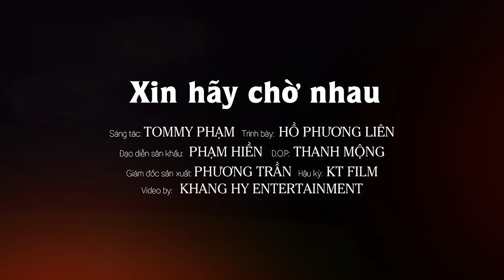Xin Hãy Chờ Nhau - Hồ Phương Liên Xinh Đẹp Và Đầy Quyến Rũ Trong Ca Khúc Mới | 4K MV Official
Sáng Tác: Tommy Phạm
Ca sĩ: Hồ Phương Liên
Hoà âm: Đỗ Thành Công
Quay phim: Khang Hy Entertainment
Đây là kênh YouTube chính thức của Ca sỹ Hồ Phương Liên (Á Quân Thần Tượng Bolero 2017)
© Bản quyền thuộc về Hồ Phương Liên Official & POPS Worldwide. Không sao chép dưới mọi hình thức !
© Copyright by Hồ Phương Liên Officialt & POPS Worldwide ☞ Do not Reup.